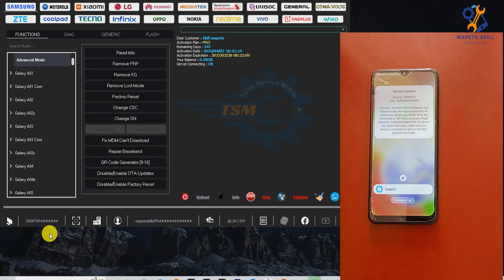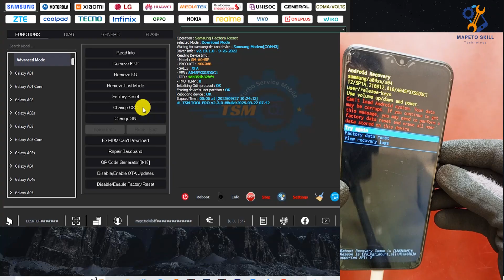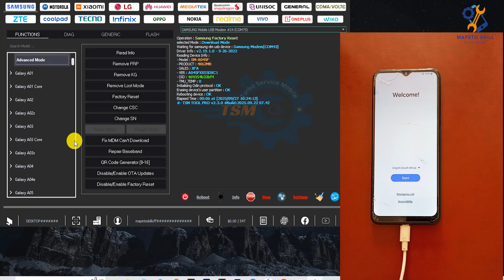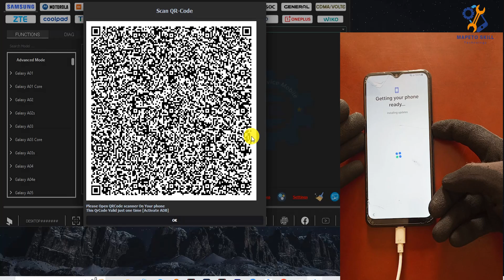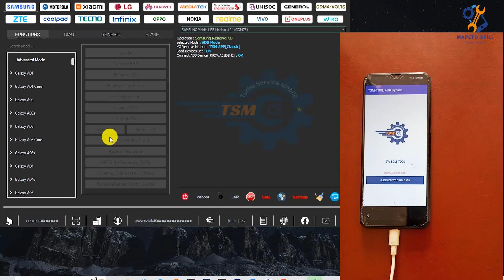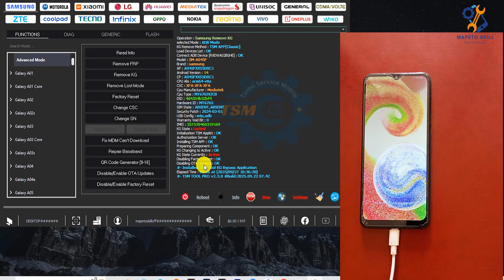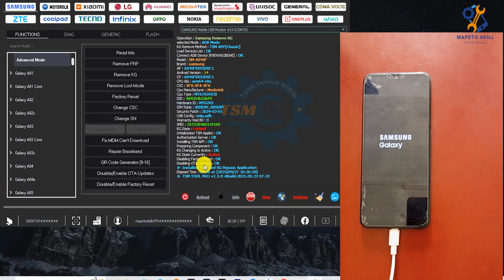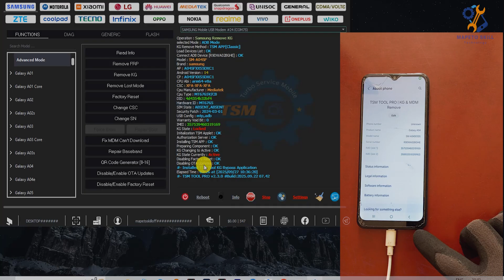Samsung A045f U5 PayJoy/KG Bypass By TSM TOOL Pro 2025 New Security